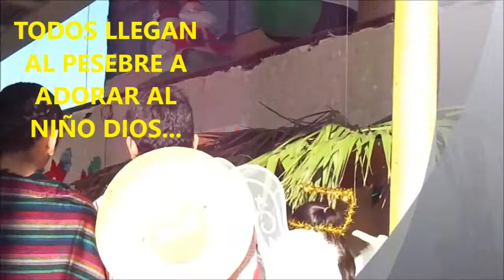VIDEO PARTE 1 de CREDITOS PASTORELA LA APUESTA SEXTO B GPE 2013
este video lo hice para recordar siempre a este grupo de sexto b cuando presentó esta bonita pastorela La Apuesta 2013... atte...PROFR. OSCAR CUEVAS REYES...